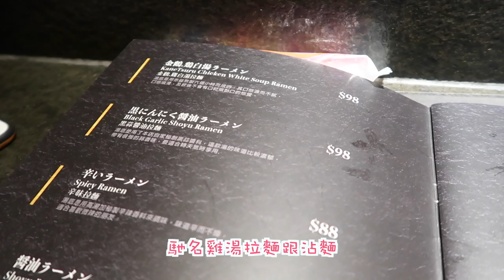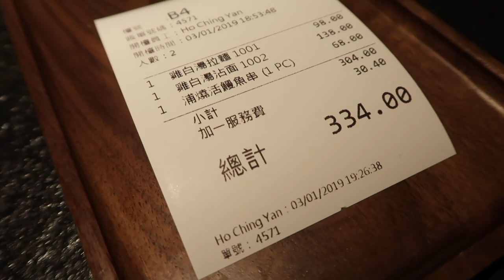✼ 放工去哪兒 ✼ 陪我地放工食拉麵~ $70一串鰻魚?! 【 不定期發佈】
一年果條片無吹水架~
我真係有的起心肝拍XD

我唔係淨係會拍情侶架~
應該之後會有其他嘅~

大家放工可能仲多姿多彩過我~
我多數拿拿林食飯就番屋企溜狗😂

下次有緣再見~

❋ 膚質 - 沙漠暗沉敏感肌
❋ 身高 - 153cm
❋ 體重 - 46kg

♥ 今集內容提及:

金鶴拉麵
佐敦閩街3號地舖

Red Velvet - Sappy